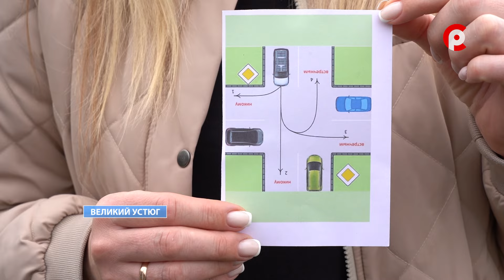Опасный перекресток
Не все перекрестки одинаково безопасны. 27 апреля сотрудники ГИБДД провели акцию «Перекресток». Полицейские обращают внимание участников дорожного движения на правила проезда перекрестков, некоторые из которых отличаются повышенным уровнем аварийности.